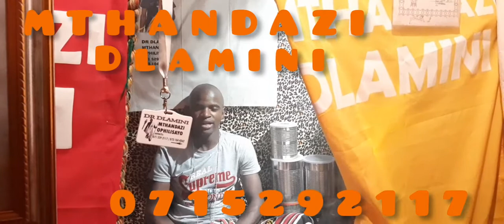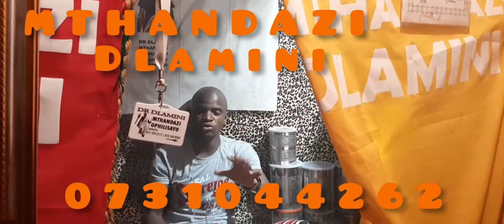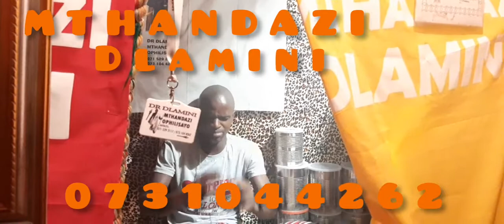MTHANDAZI Dlamini mkhulu SUSINTABA 2021 sizolwa naye sikhona sintu sethu.